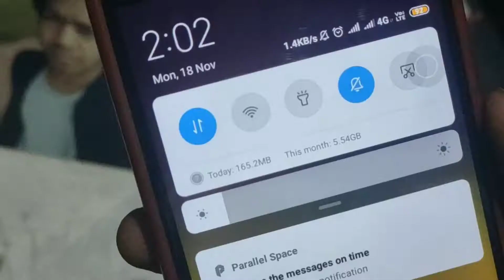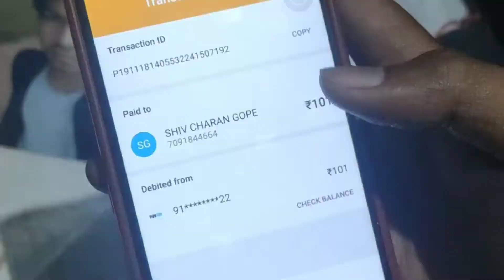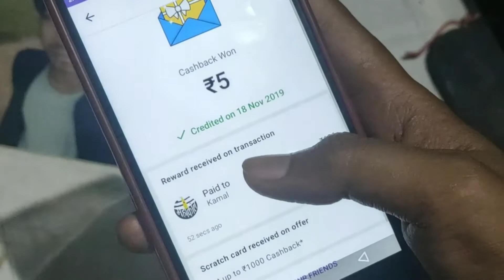Phonepe Bug Rs.1000 Offer, Phonepe Scratch Card Bug, Phonepe Cashback Offer - Bokaro Special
Hey friends in this video I am going to tell you about phonepe send money offer bug, phonepe scratch card offer bug, phonepe new bug offer . I hope you will like this video. Thank You

हेलो दोस्तो... आज के इस वीडियो में आपसे बात करूंगा phonepe send money offer bug, phonepe scratch card bug offer, phonepe new bug offer के बारे में. उम्मीद है आपको मेरी यह वीडियो पसंद आई होगी... धन्यवाद

(Search For bokaro special If this link not work)

Topics covered :-

Phonepe bohni offer update
phonepe merchant offer
phonepe diwali offer
phonepe bug offers
phonepe merchant cashback
phonepe unlimited trick
phonepe self refer trick
phonepe scratch card offers
phonepe scan & pay offer
phonepe free offers
phonepe gold sell trick
phonepe wallet unblock
phonepe gold buy trick
phonepe bank problem
phonepe merchant trick
Phone Pe send money offer
Phone Pe New 100% Cashback Offer
phone pe bug offer
Phonepe Bug Rs.1000 Offer
Phonepe Scratch Card Bug